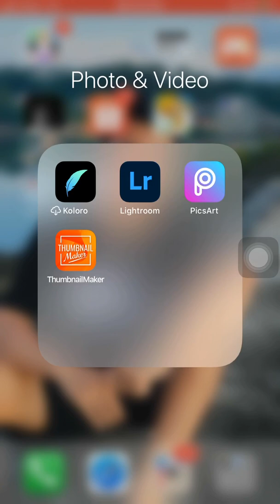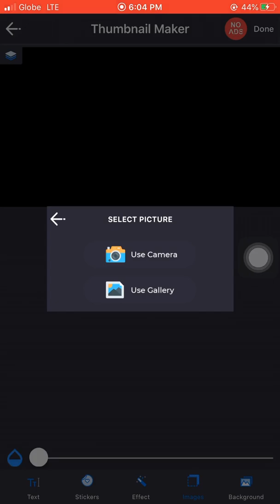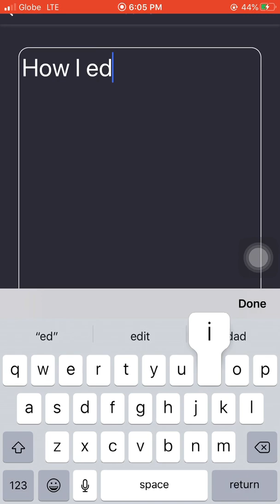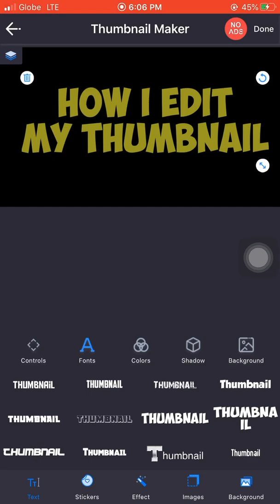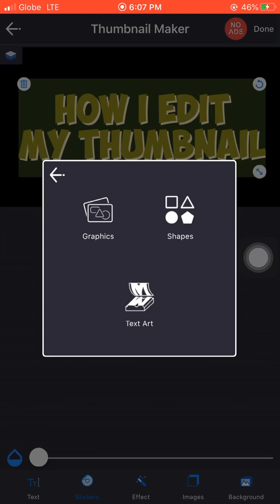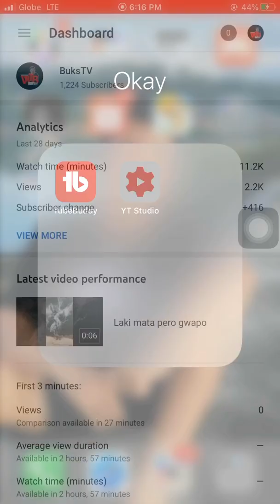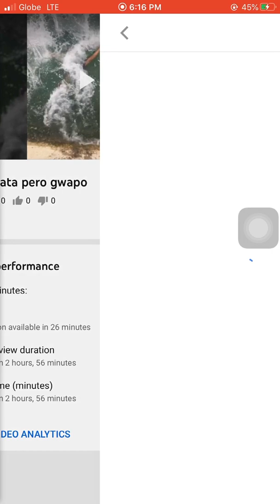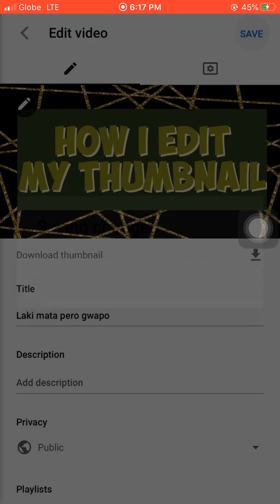How to put Thumbnail on YouTube Videos | How to edit thumbnail | BuksTV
How I edit and put my thumbnail in a easy way